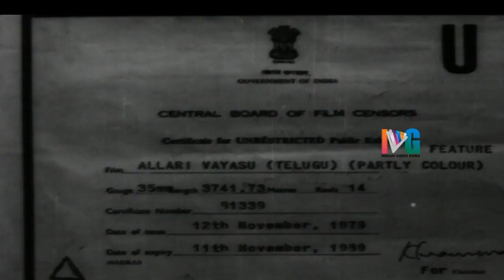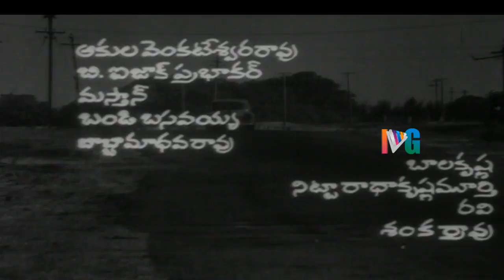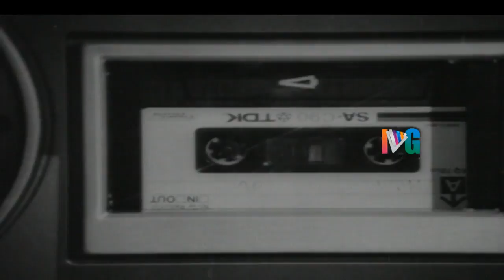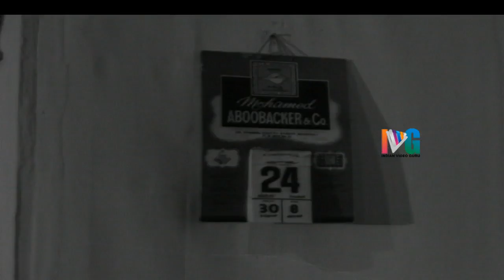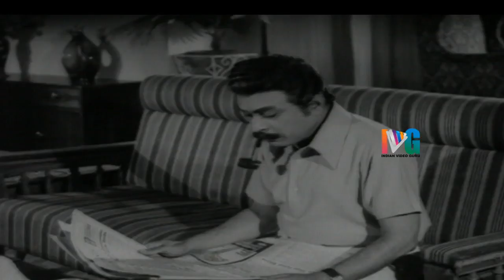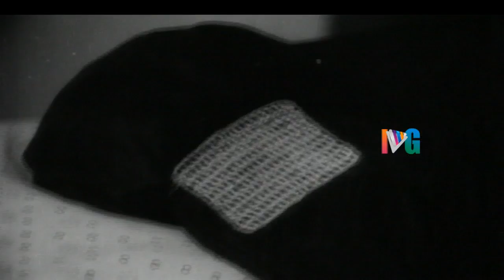Allari Vayasu Telugu Full Movie | Murali Mohan | Jayachitra | Kanta Rao | Indian Video Guru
Allari Vayasu Telugu Full Movie ft. Murali Mohan, Jayachitra, Kanta Rao and Allu Ramalingaiah.

Full Details:
Cast -  Murali Mohan, Jayachitra and Allu Ramalingaiah
Director - Jagapathi Rajasekhar
Producer - PP Abdulla and K Venkata Subbarao